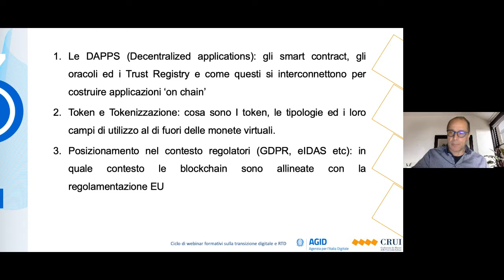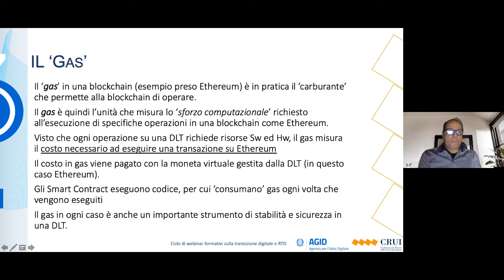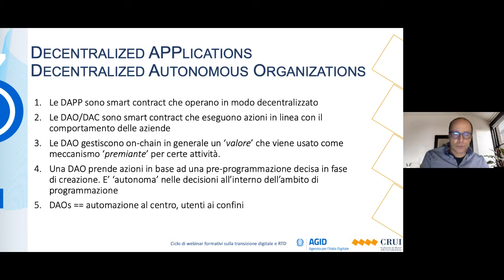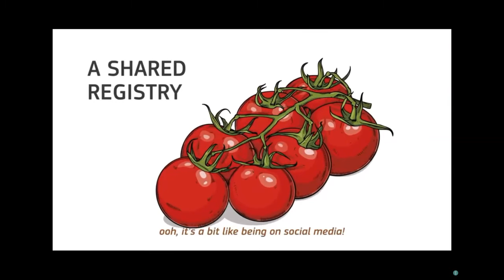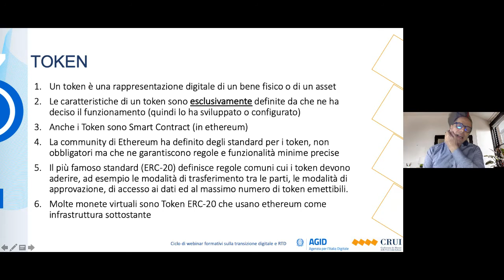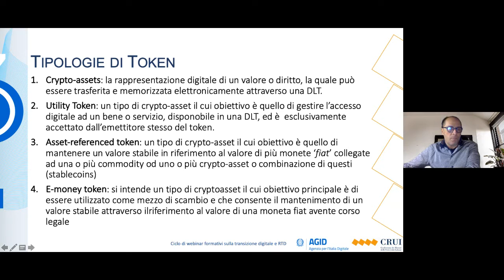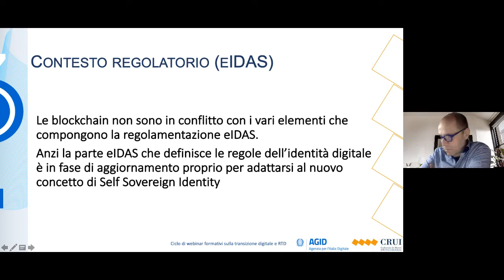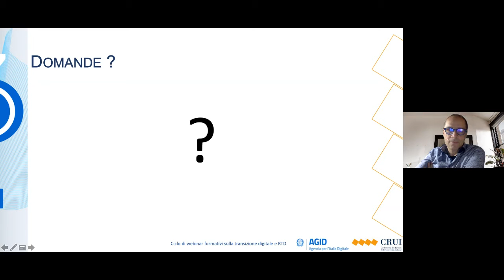AgID secondo appuntament blockchain